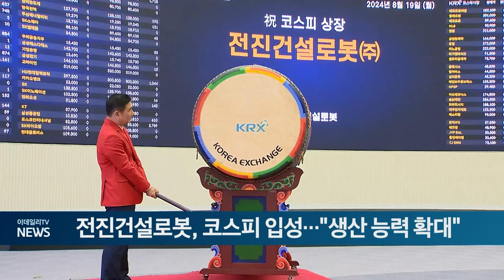전진건설로봇, 코스피 입성…"생산 능력 확대"